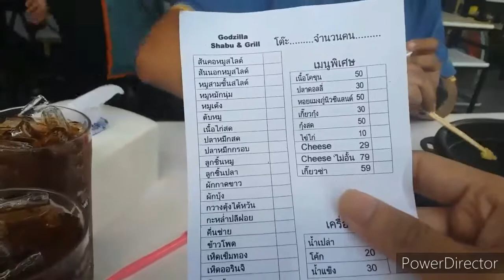กินหมูกระทะ & ชาบู กับเพื่อนๆละป้าๆ | ถ่ายทำไม 2016